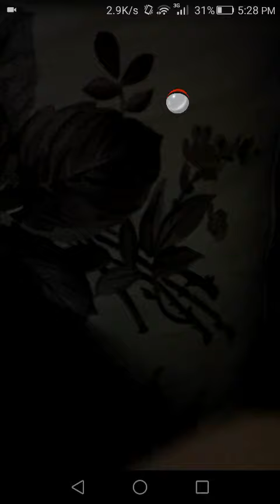Pokemon go - my Pokemons collection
Eevee - bulbasaur